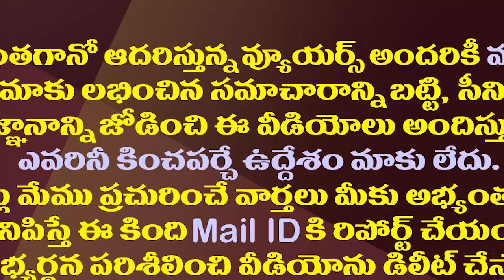చంద్రబాబు కన్నీళ్లకు విరుగుడుగా జగన్ వ్యూహం ఇదే| YS Jagan Strategy Against Chandrababu Crying